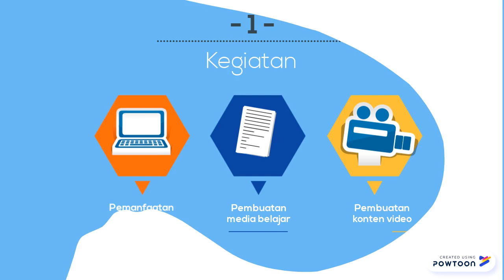Learning Media Based on POWTOON parts II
Created Using Powtoon by Sanno dhosano

"Examples of basic / framework activities in the field of computer science (FASILKOM) in POWTOON. "

I'm glad you are here.